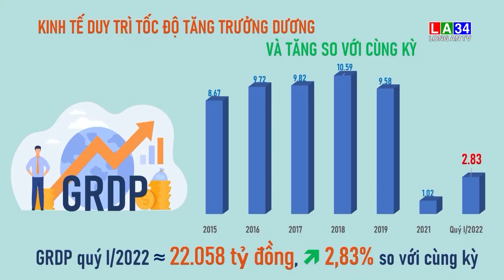Tập trung thu ngân sách và giải ngân vốn đầu tư công I LONG AN TV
Sáng nay, ngày 19.4, trong phiên họp quí I năm 2022, Phó Bí thư tỉnh ủy, Chủ tịch UBND tỉnh – Nguyễn Văn Út đã chỉ ra 3 điểm sáng trong phát triển kinh tế xã hội của tỉnh, đó là: tăng trưởng đạt kết quả tốt và tăng đều ở cả 3 khu vực; thu ngân sách đạt 39% dự toán; thu hút đầu tư có nhiều khả quan.